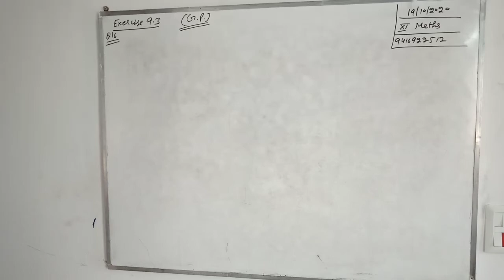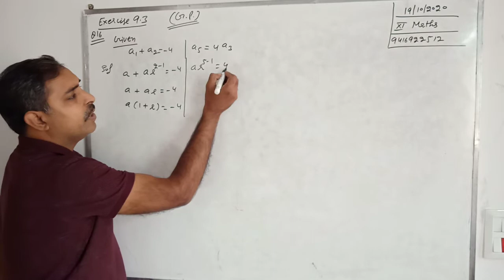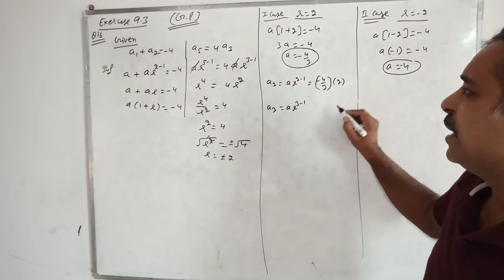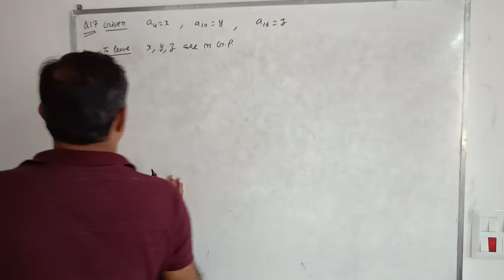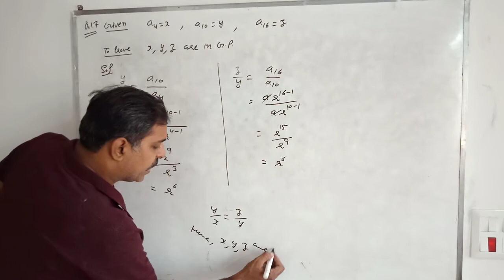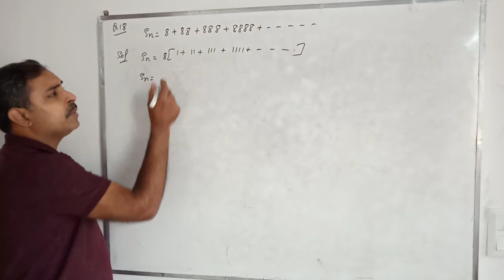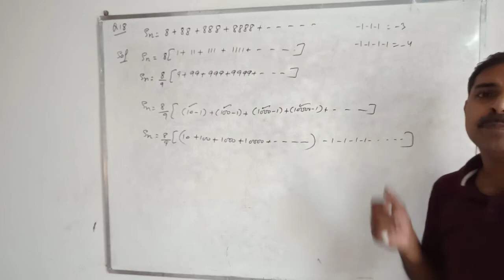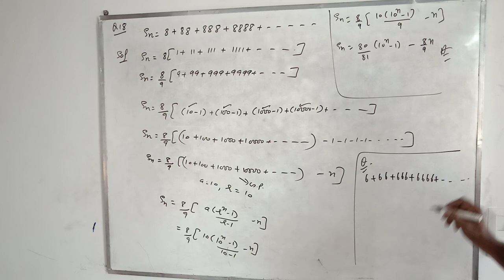exercise 9.3 class xi math part4